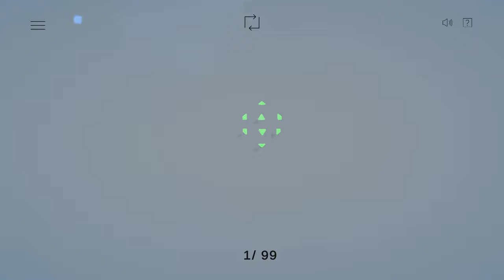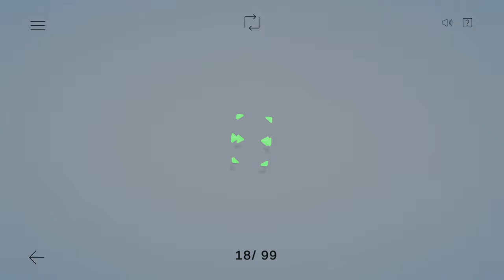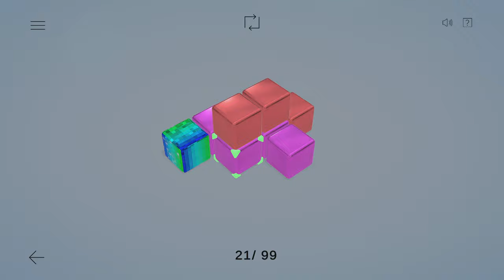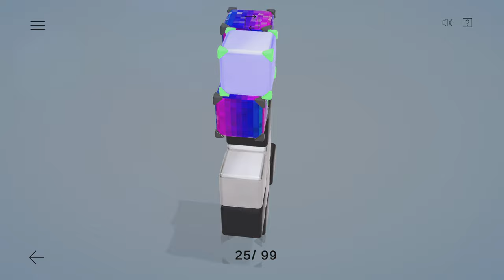Box Align - Gameplay PS4